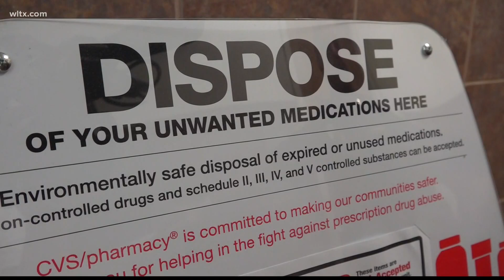Columbia woman missing for over a week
Officers say 40-year-old Misti Lynn Boykin was last seen on April 16.